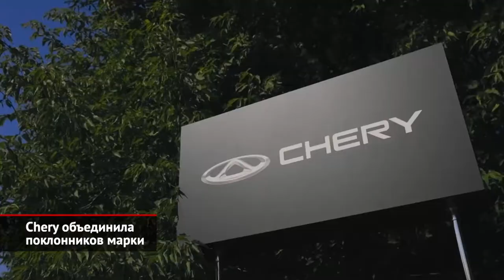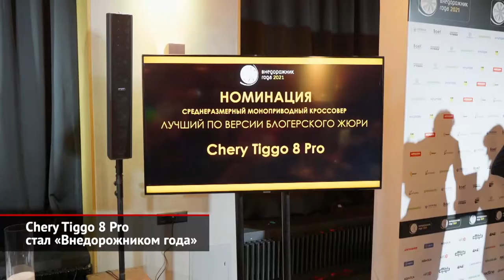Chery объединила поклонников. Chery Tiggo 8 Pro стал «Внедорожником года» | Новости с колёс №1681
Концерн Chery задумал объединить поклонников марки, а для этого — создал коммуникационную платформу With Chery With Love, то есть — «С Чери с любовью». А всё потому, что география продаж бренда уже превысила 80 стран и регионов, а армия фанатов насчитывает 9,5 миллионов автовладельцев по всему миру. На самом деле, With Chery With Love — это целый комплекс мероприятий и проектов, начиная от групп владельцев в популярных мессенджерах и заканчивая совместными автопробегами. Притом открытие сезона 2021–2022 годов платформы With Chery With Love концерн Chery доверил первой провести России. Так, в конце августа в Москве состоялась первая встреча официального клуба владельцев Chery Tiggo 7 Pro. На парковке спортивно-развлекательного комплекса «Лужники» собрались более пятидесяти автомобилей, чтобы совершить совместный проезд по центральной части города. Так, кроссоверы стройной колонной направились по Лужнецкой набережной, миновали Дом правительства Российской Федерации, деловой центр «Москва-Сити» и устремились по трассе М9 в рыболовный клуб «Золотой сазан». Там владельцев машин и членов их семей ожидал увлекательный турнир по рыбной ловле. К слову, по итогам соревнования было выловлено более 85 кг осетра и определены десять победителей в разных номинациях: «Самый быстрый улов», «Самый многочисленный улов», «Самый крупный улов» и так далее. Для детей была организована выделенная зона: с анимацией, шоу мыльных пузырей и батутом. Ну, а вечером все гости имели возможность насладиться барбекю и обменяться опытом владения кроссовером Chery Tiggo 7 Pro в компании единомышленников. В рамках проекта With Chery With Love по всей стране пройдут и другие встречи модельных клубов бренда. В них примут участие как владельцы автомобилей, так и дилеры, которых поддержат сотрудники московского офиса марки.

И ещё одна новость от марки Chery. Церемония награждения премии «Внедорожник года» принесла бренду награду — блогерское жюри, где отбором победителей занимались известные автомобильные блогеры, признало лучшим «Среднеразмерным моноприводным кроссовером» модель Chery Tiggo 8 Pro. Илья Алимов: «Бренд Chery — это intelligent, технологичный и, скажем так, friendly, такой дружелюбный бренд. Этим мы, наверное, и завоёвываем сердца людей, потому что... Сколько пользователей сейчас у Tiggo 8 Pro, да. Модель появилась совсем недавно на российском рынке — это был март месяц. И вот уже номинация, вот уже признание. Это говорит о том, что мы движемся в правильном направлении». Это первая победа в этом конкурсе для флагмана Chery.